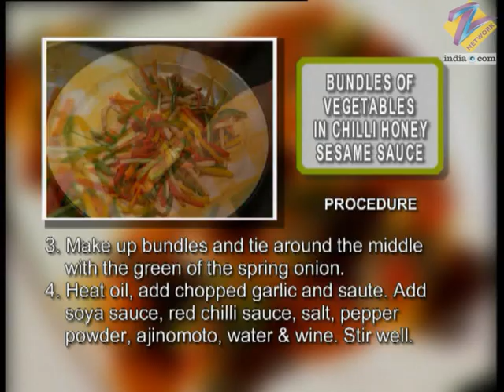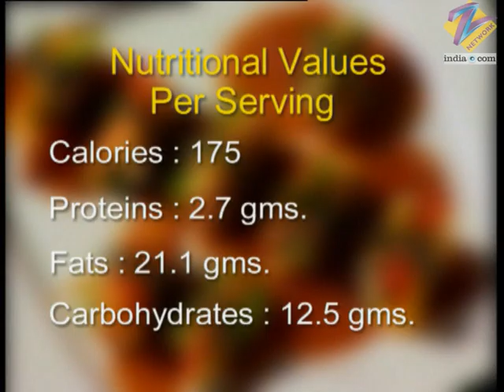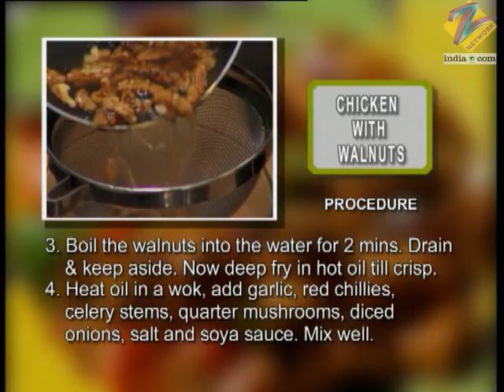Khana Khazana - Cooking Show - Full Episode 401 - Recipe by Sanjeev Kapoor - Zee TV